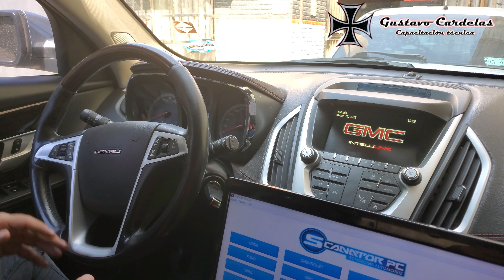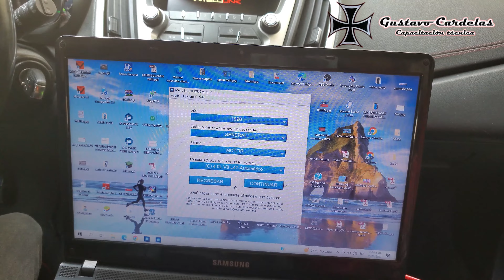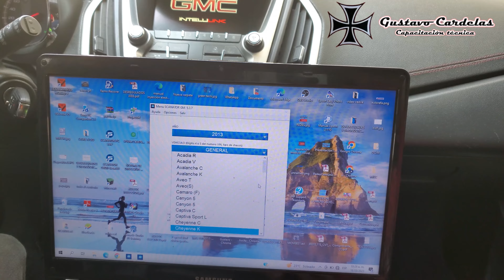Ajustes básicos GMC Terrain con Scanator PC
Si quieres adquirir el equipo te dejamos un link para que accedas a comprarlo con envío a todo México